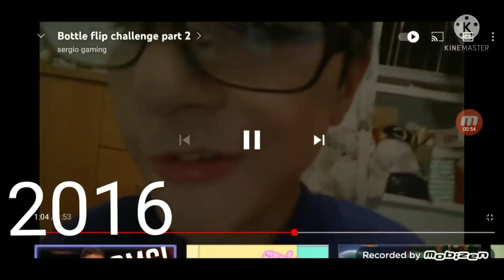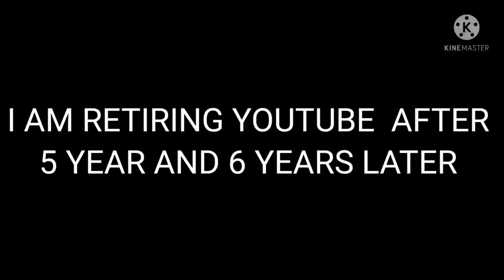Sergio's Last Career On YouTube *2016 - 2022*... GOODBYE YOUTUBE